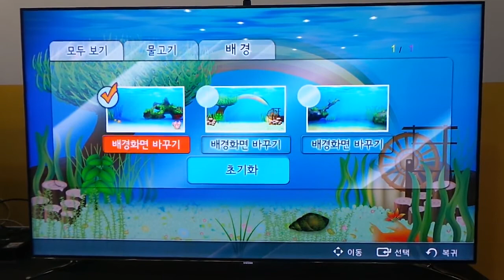[스마트TV 앱-BUSIDOL] - 물고기키우기 게임- FishBowl - Smart TV App Game nuôi cá FishBowl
스마트TV 앱 TV 어항입니다.
리모콘 키로 설정
A : 설정하기(물고기 설정/ 배경교체)  B : 먹이주기

간단한 리모콘키로 컨트롤이 가능한 스마트TV 앱입니다.
삼성 스마트TV 에서 서비스중인 TV 어항.

우리아이들과 함께 스마트 TV 에서 어항을 꾸며봅시다~ ^^
감사합니다
BUSIDOL 드림

Xin chào các bạn, giới thiệu với các bạn bể cá trên Smart TV, cài đặt đơn giản bằng điều khiển
A : Cài đặt (Thả cá / Thay đổi nền)  B : Cho cá ăn

Giờ đây màn hình TV rộng rãi có thể biến thành bể cá trang trí cho phòng khách nhà bạn.
Hãy thử trải nghiệm nhé

Busidol trân trọng